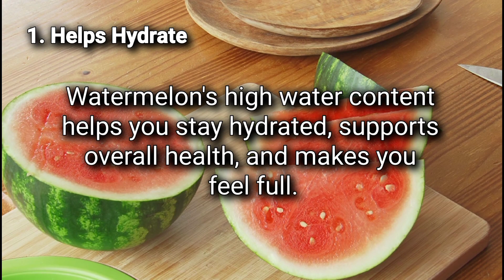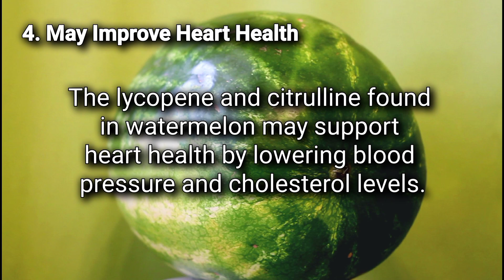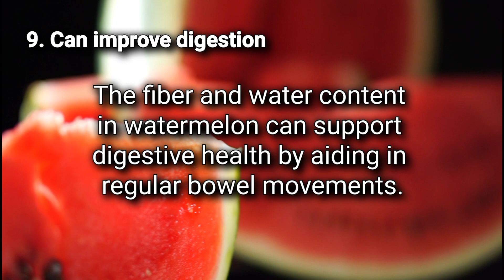Watermelon Health Benefits